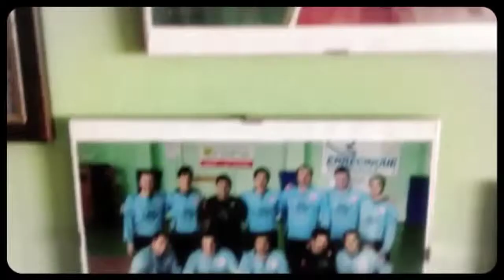Aug 13, 2013